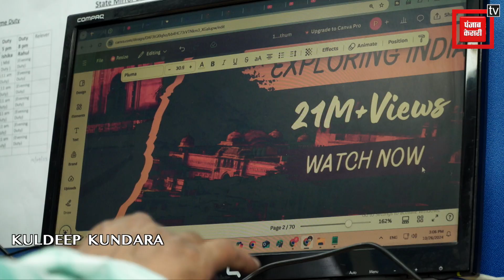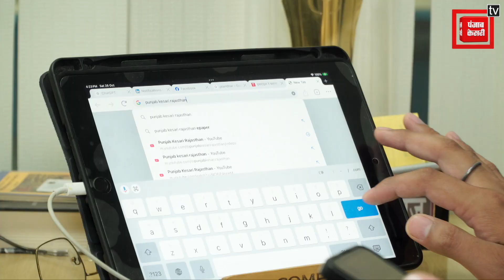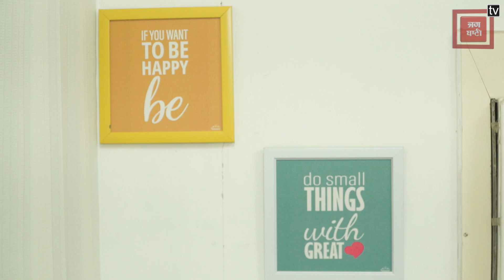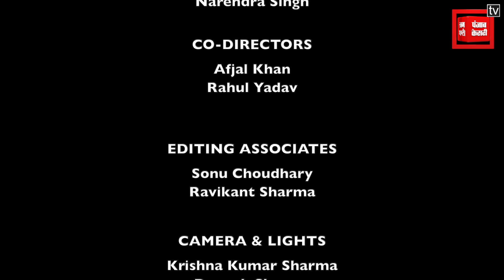The Last Lamp | आखिरी दिया | Inspiring & Heart Touching Short Film 2024 | Diwali Short Film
This film reminds us that festivals aren’t just about lights and decorations; they’re a time to strengthen those relationships that we may lose sight of in the hustle of work. "Diya" brings viewers back to the warmth and love that unite us during the festive season.

Punjab Kesari Rajasthan TV | Punjab kesari Rajasthan | Hindi News | पंजाब केसरी राजस्थान

Produced By: Punjab Kesari Rajasthan
Script Edited By: Punjab kesari Rajasthan
Video Edited By: Narendra Singh
Video Journalist: Krishna Sharma